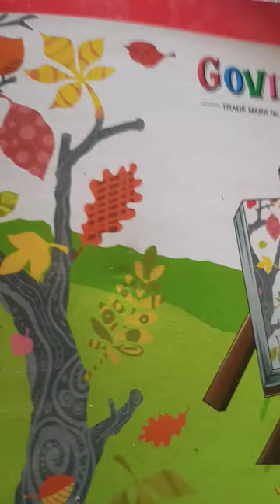how to make a ice cream 🍨🍦